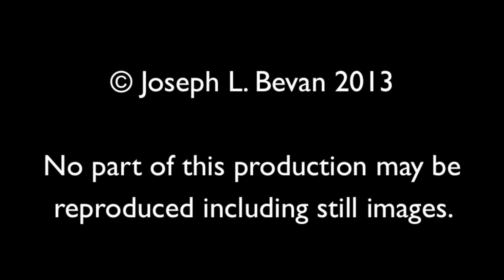Evening Trains at Nuneaton (25th February 2013)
Trains filmed at Nuneaton of an evening.

Featured Classes: 390, 350, 170, 90, 86 and 66.

Filmed on: 25th February 2013.

Edited in: Apple I Movie